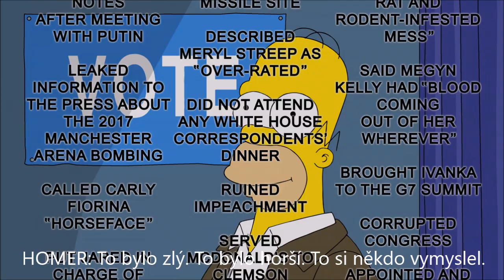Znělka 31. čarodějnického dílu + přídavek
"Speciální čarodějnický díl XXXI - Treehouse of Horror XXXI"
0:00 - 0:58 znělka
0:59 - 1:07 hudba hraná na začátku prvního segmentu